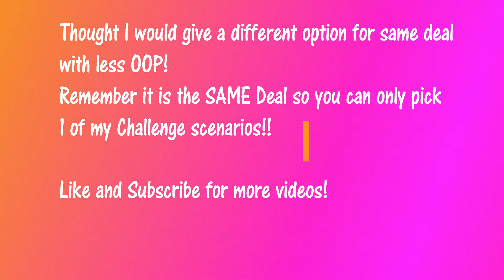CVS $10 CHALLENGE Scenario 2! We like options!